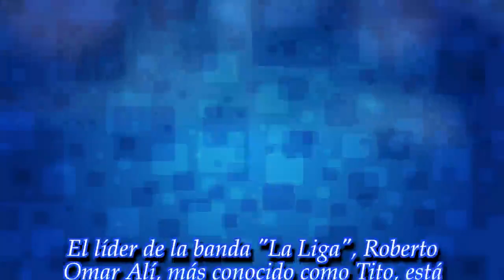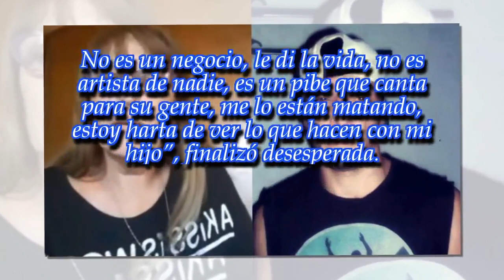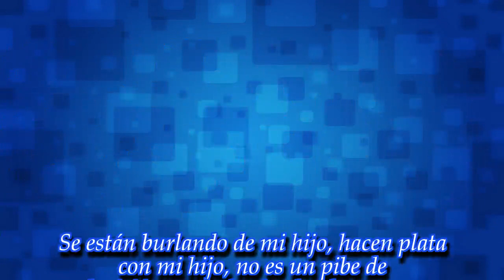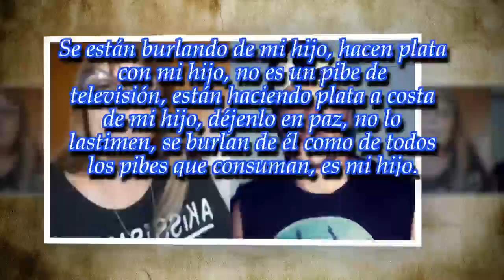La preocupación de la mamá de Tito de "La Liga": "Se están burlando de mi hijo"